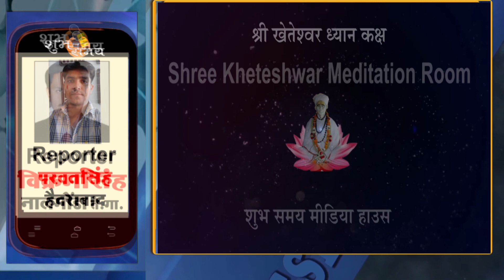shree kheteshwar medition room ssnews rajpurohit live